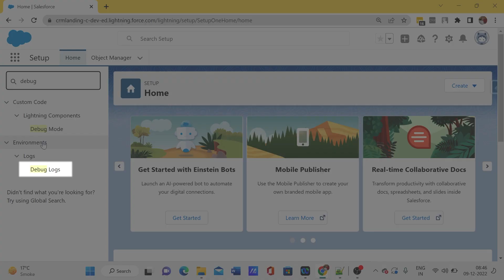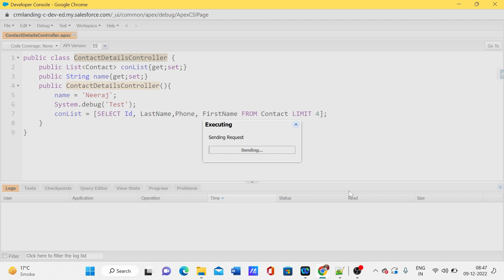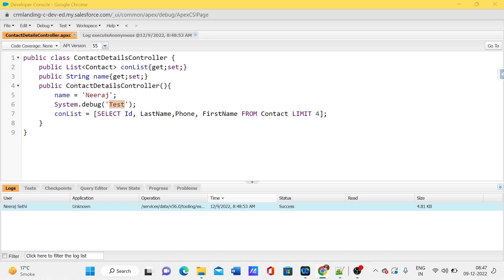Debug logs in Salesforce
What is debug log and how to Setup?